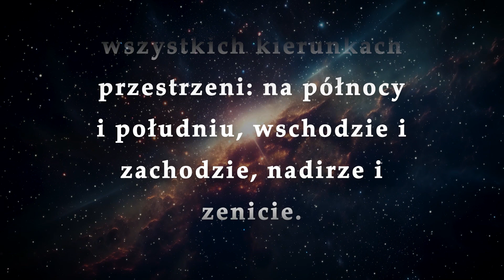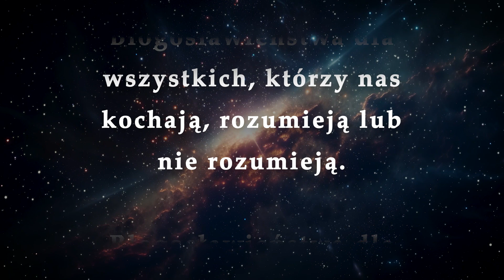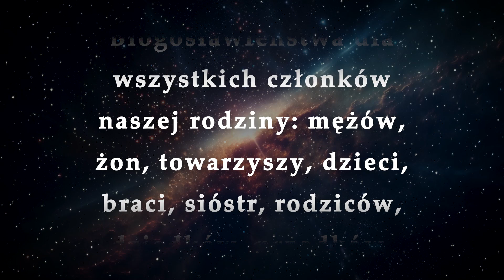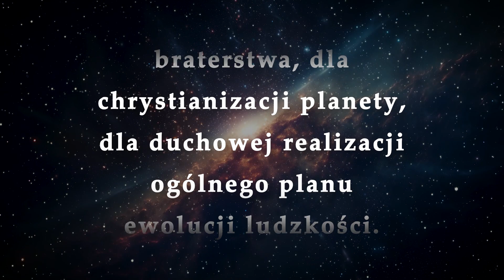Uniwersalne Błogosławieństwo — Polska wersja językowa